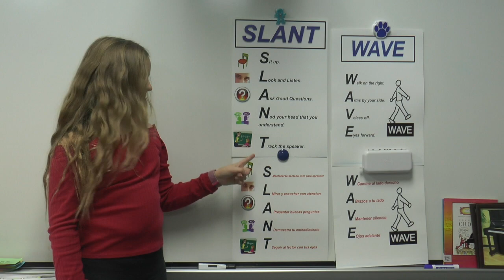Monday January 9th 2023 Morning Announcements